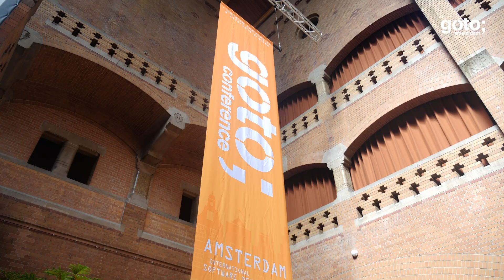GOTO Amsterdam 2019 Aftermovie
This video was recorded at GOTO Amsterdam 2019.